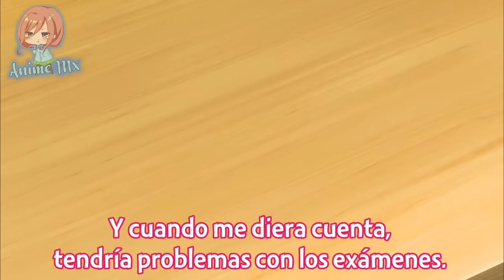Cuando tu NOVIA se ARREPIENTE de HABER TERMINADO CONTIGO | Kimizero